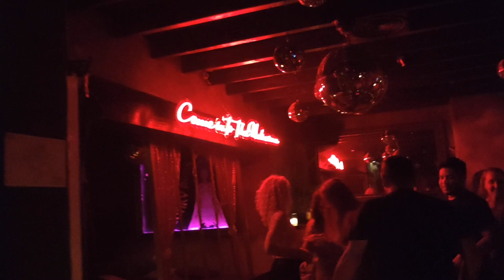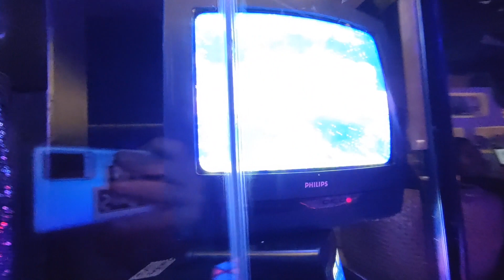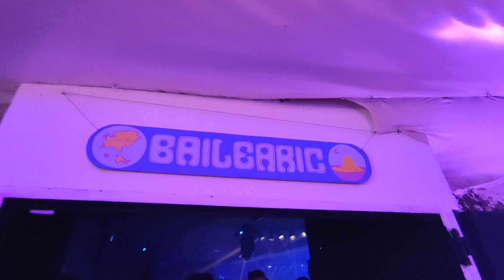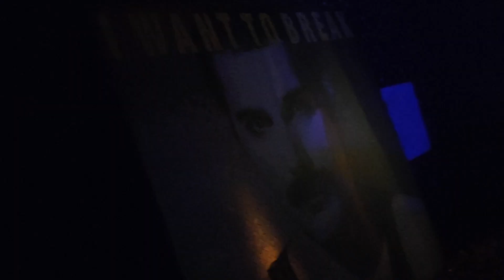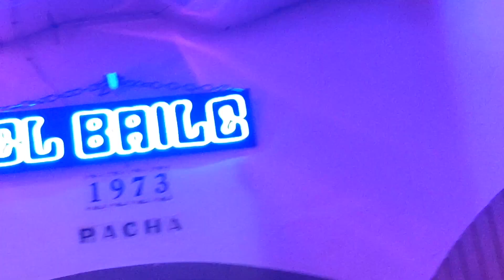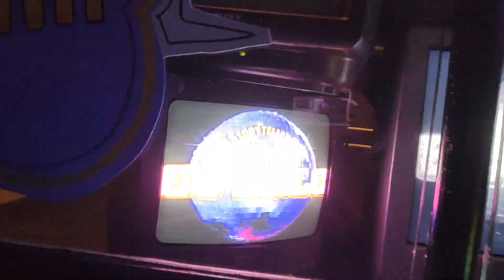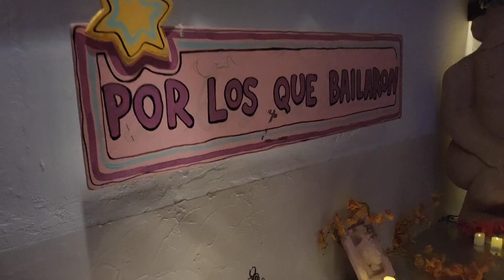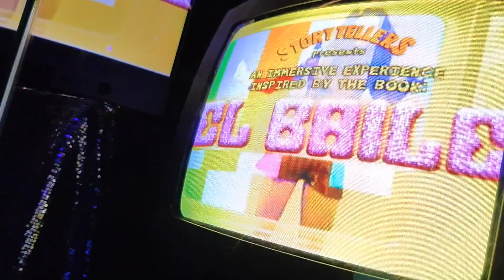El Baile (by Storytellers) - Closing | Pacha | 06.10 | Ibiza'2022. Walking around video )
И наше, конечно, традиционное и многолетнее "Walking around" видео ) Формат, начатый нами же, ещё 10 лет назад ) Смотрим, гуляем, кайфуем, наслаждаемся и слушаем )

And of course our traditional "Walking around" video ) The format started by us 10 years ago ) Watch, walk, be there, enjoy and listen )